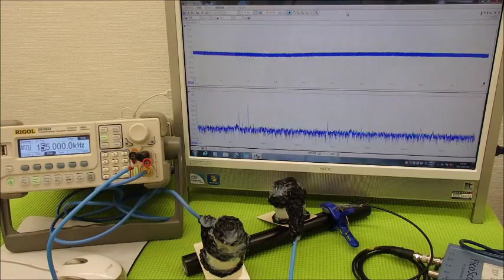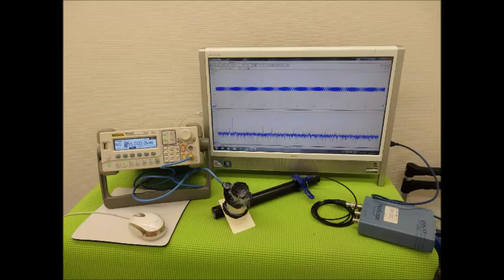超音波システムの設計技術 ultrasonic-labo